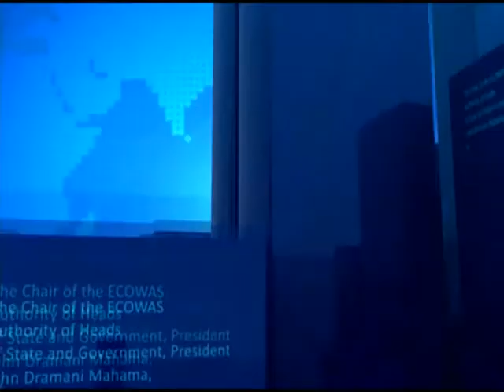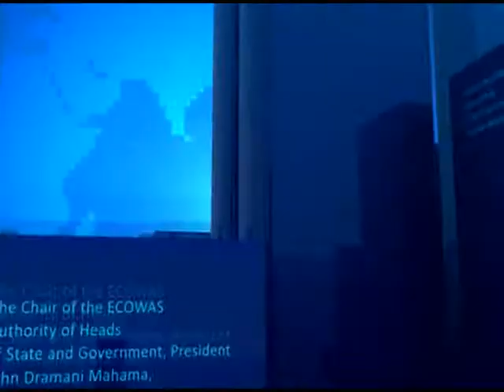Sisala Roads Become Death Trap - News Desk on Joy News (26-4-17)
Residents warn the situation could worsen if nothing is done.